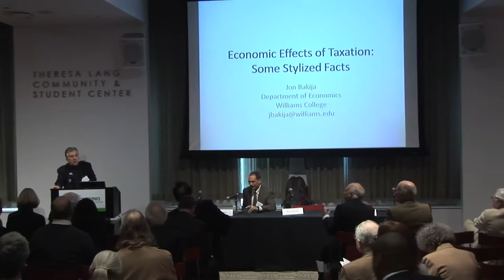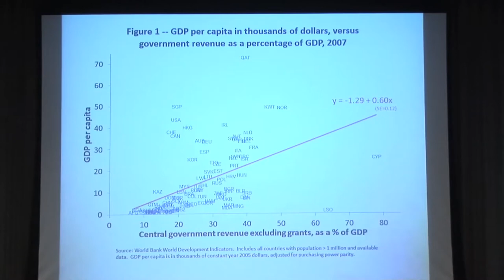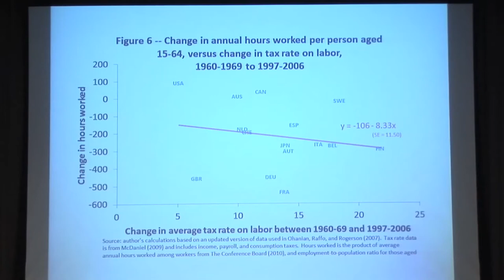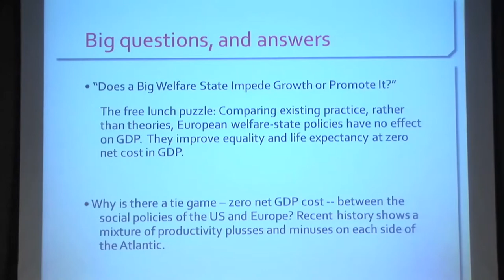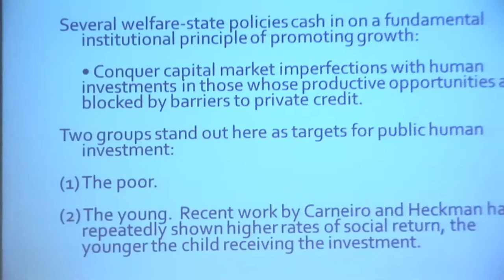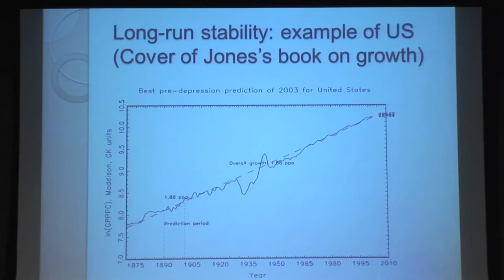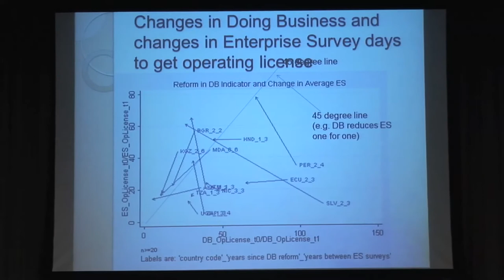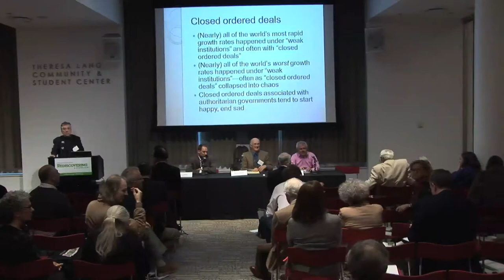Rediscovering Government: Do Big Government and Higher Taxes Impede Growth? | The New School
The New School for Social Research based in New York City, offers master's and doctoral programs in anthropology, economics, philosophy, politics, psychology, and sociology; interdisciplinary master's programs in historical studies and liberal studies. THE NEW SCHOOL FOR SOCIAL RESEARCH

The Roosevelt Institute, a groundbreaking progressive think tank, will launch a new project in 2012: Rediscovering Government. With this Initiative, the Institute will employ research, public conferences, and a communications strategy to develop a new narrative about the purpose and value of public action to counter the anti-government language, attitudes, and policies that have dominated American politics for a generation. The project will launch with a major conference and a special issue in The Nation; then, informed by that discussion, the program will continue with a series of papers by leading thinkers, roundtable discussions, conferences, and an online communications campaign to create a national conversation about the role of government, and promote "active government" in the public discourse. As a result, the program will play the important role of helping to equip progressive advocates, grassroots organizations, and the media with language necessary for a strong and well-informed defense of active government. The program will be housed within the Roosevelt Institute's Four Freedoms Center, with support by the Roosevelt Institute staﬀ, fellows, and other Roosevelt Institute units, including the Roosevelt Institute | Campus Network and Roosevelt Institute | Pipeline.

Panel 3: Do Big Government and Higher Taxes Impede Growth?
Moderated by Rob Johnson, The Roosevelt Institute
Peter Lindert, University of California, Davis
Jon Bakija, Williams College
Lant Pritchett, Harvard University

March 28, 2012 2:15pm - 3:45pm